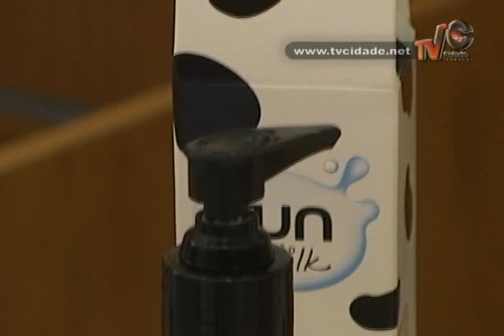Programa Feminina - O Boticário Verão | Bloco 1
Programa Feminina
Edição: O Boticário Verão

Bloco 1

Apresentação: Talita Varella
Edição e Imagens: Nilson Schuck